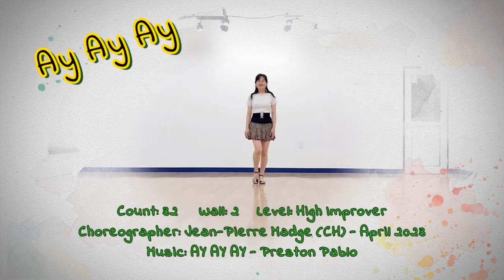Ay Ay Ay high improver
Level: High Improver
Choreographer: Jean-Pierre Madge (CH) - April 2023

월수금 오전 10:00~11:00 (초중급)
                      11:10~12:10 (초급)

화목 오후 17:00~18:00 (초급)
                  19:00~20:00 (초중급)
                   20:10~21:10 (중급)
회원모집중